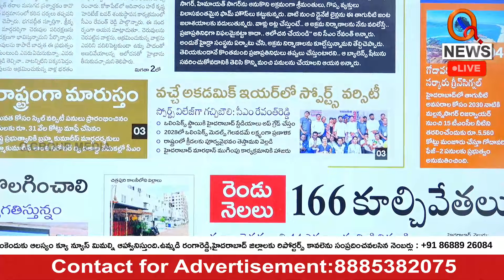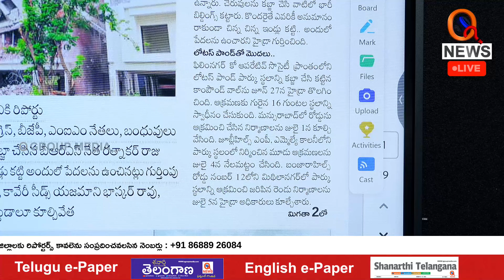రెండు నెలల్లో 166 కూల్చివేతలు | HYDRA has Done 166 Demolitions in Two Months | QnewsHD